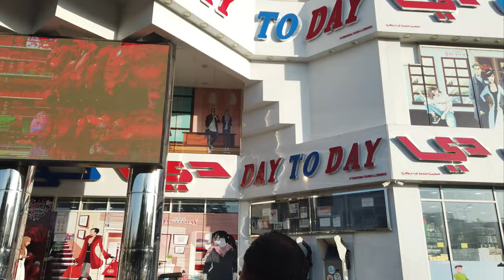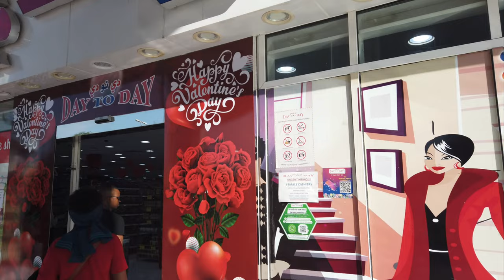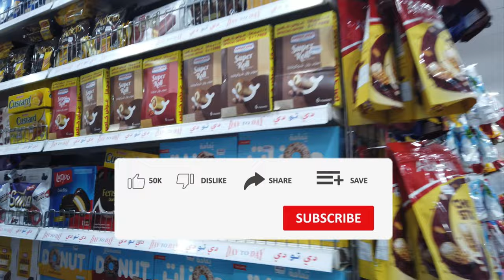Cheapest Shopping Store In DUBAI. Everything is Under $3 equal to 10 DIRHAMS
Day to Day is a popular shopping destination in UAE that offers affordable products from A-Z. According to their website1, they have 15 branches across Dubai, Sharjah, and Ajman. You can find the nearest branch to you by visiting their website2 or using the map service3. Happy shopping! 😊

We believe that life's greatest moments and deepest connections exist outside your comfort zone. So im showing you the best place to visit for your next vacation with your family.
So always remember we all lives once in life, so enjoy every moment of your life.